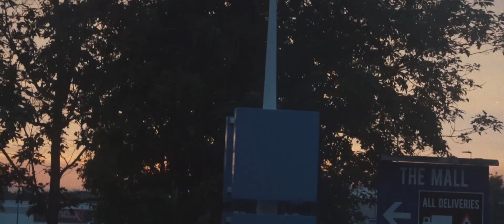SUMMER_19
Some of the best moments I've had in the best summer of my life, i wish you all could experience the sunsets, laughs, learning and work that was done this summer, but at least you get to watch through this letterbox.

Gear: Sony a6300, Kit Lense and Sigma 30mm

13 Seasons by 6lack ft. Khalid

Pretty little Fears by 6lack ft J.Cole

Summertime Paris by Jaden Smith